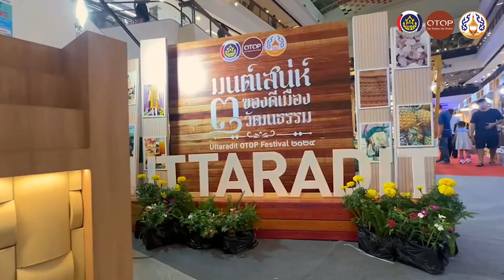มนต์เสน่ห์ของดีเมือง 3 วัฒนธรรม อุตรดิตถ์ OTOP festival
📣ขอเชิญเที่ยวงาน "มนต์เสน่ห์ของดีเมือง 3 วัฒนธรรม อุตรดิตถ์ OTOP festival" ของดี ของเด็ด ของอร่อยจังหวัดอุตรดิตถ์ เพียบ! ใครอยู่ใกลๆแวะมาเดินช็อปกันได้
⏰️วันนี้ - 1 กันยายน 2567 นี้
📌เซ็นทรัลพิษณุโลก ชั้น1 ศูนย์การค้าเซ็นทรัลพิษณุโลก